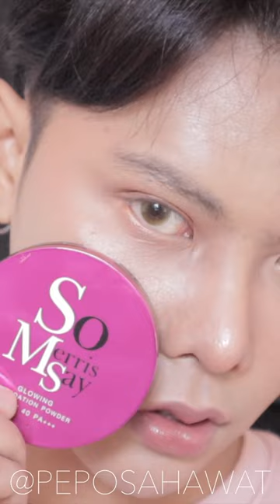Vlog # แต่งหน้าด้วย So Merrissay กลบสิวสนิทตายไปเลย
ใครที่สนใจก็ตามไปตำได้ที่นี่น๊า